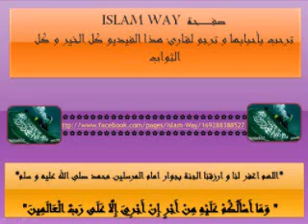معجزة النحل والعسل كما يصفها القرآن